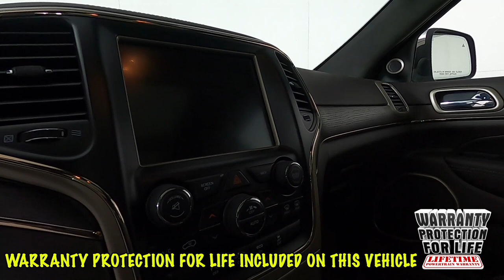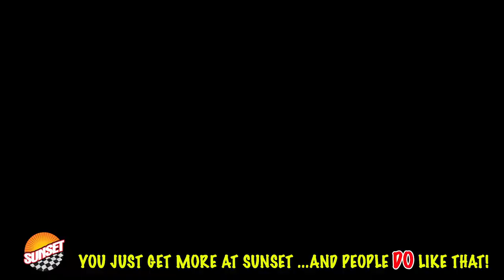2014 Jeep Grand Cherokee Summit SUV 1C4RJFJM7EC432194